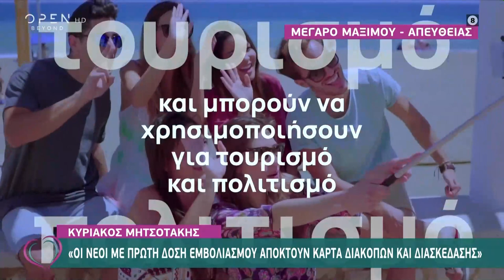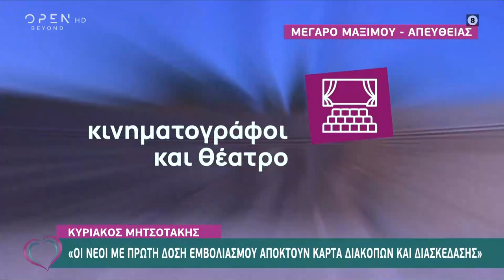Ο πρωθυπουργός ανακοινώνει προνόμια για τους εμβολιασμένους | Ευτυχείτε! 28/6/2021 | OPEN TV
Ο πρωθυπουργός Κυριάκος Μητσοτάκης ανακοίνωσε τα προνόμια για όσους έχουν εμβολιαστεί.